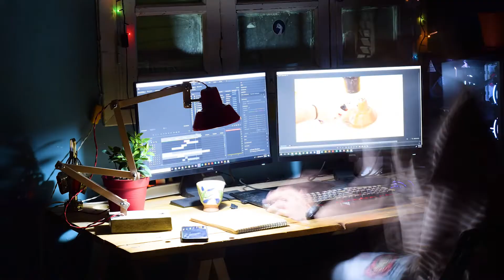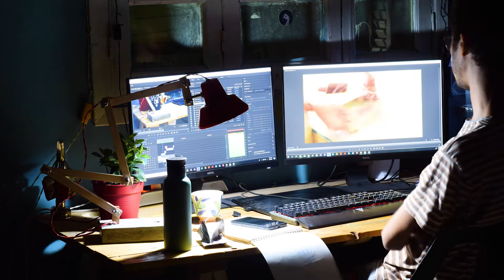أباجورة مكتب من الخشب والأسمنت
عملت الأباجورة دي باستخدام خشف زان واسمنت وراس أبواجورة قديمة
لو عجبك الفيديو وحابب تشوف أكتر ممكن تشترك في القناة :))